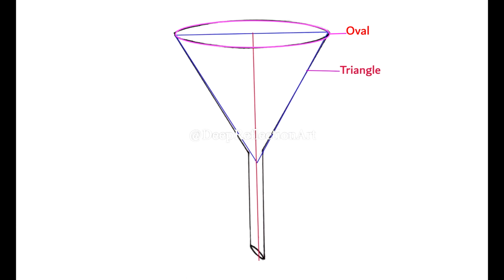how to draw easy FUNNEL / OBJECTS / CHEMISTRY / w/-NOTES / ALL BOARDS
I am demonstrating the colorful diagram of FUNNEL step by step which you can draw very easily.

I have added NOTES too here which will be helpful for students.

I  sharing my experience of SCORING GOOD MARKS  with the help of diagrams in Biology.

So students, please practice with the help of this video and take the maximum benefit out of it.

How to draw and color TREE easily / APPLE TREE/ W/-NOTES / SCIENCE / EVS for KIDS / Step by step

How to draw and color PARTS OF THE PLANTS easily / W/-NOTES/ Science/ for KIDS/ Step by step/ EVS

How to draw FROG step for class (1 to 5) /Step by step demonstation/ simple and easy Bio Diag

How to draw PLANT CELL for class (9 to 12) / Step by step demonstration /Simple and easy Bio Diag

How to draw ANIMAL CELL for class 9 to 12/ Simple and easy Bio Diag / Step by step demonstration

How to draw EASTER EGG / CUTE CARTOON / GREETING CARD / from SHAPES / Step by step / for beginners